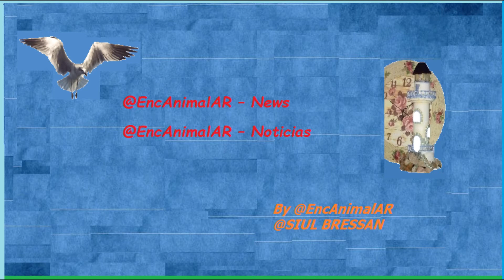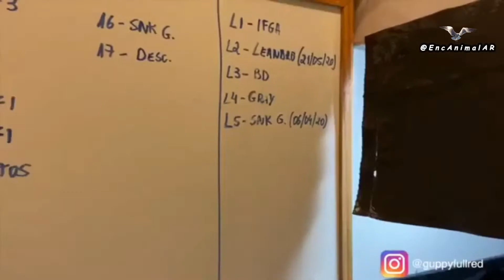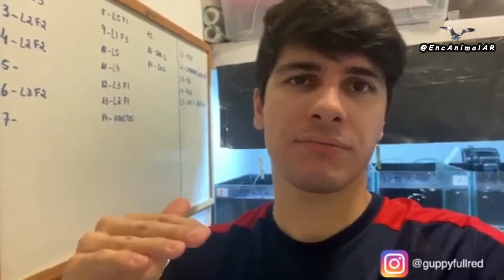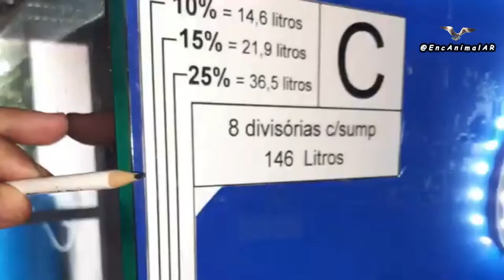Los acuaristas y criadores del mundo y algo más ...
–. –.    Visitando Acuarios –.

–.. @EncAnimalAR – ACQUABRAS  –.